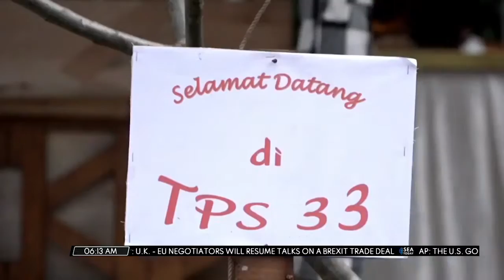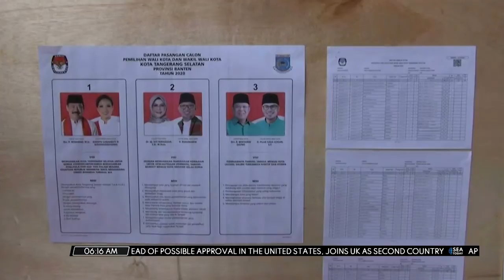SEA Morning Show - Regional Election Unique Polling Station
To boost voter participation during this year's regional elections several polling stations in a number of areas were decorated with various unique themes. The polling stations featured a number of themes including traditional homes shadow puppetry or wayang as well as popular hobbies such as cycling although decorated with various themes election organizers did not ease up in observing strict health protocols